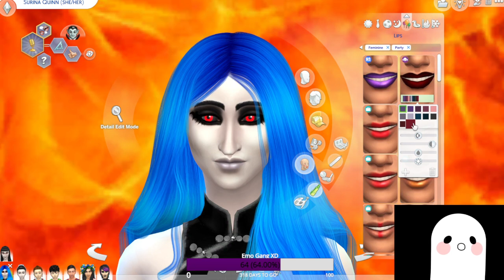Starting the 100 Baby Challenge!!!!! (Streamed 2/16/2024)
Streaming the 100 baby challenge on twitch and will be uploading them all onto my Youtube channel.